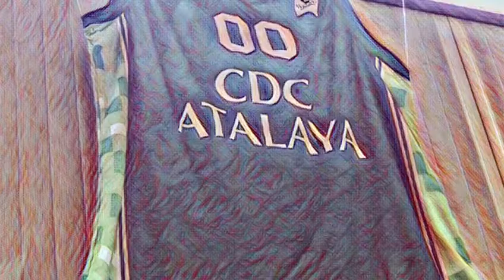Lunes navideño en CDC Atalaya...